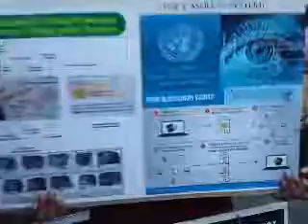PT1 Benjamites Crying out on the street of PORTANTONIO Jamaica pushing for a Cashless society